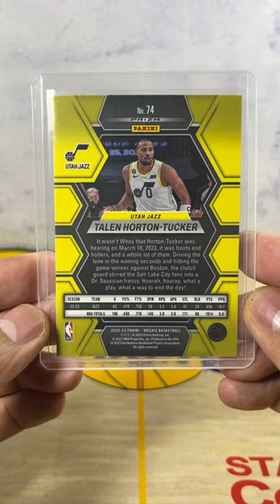Talen Horton-Tucker Utah Jazz 2023 Mosaic No.74 Green Mosaic